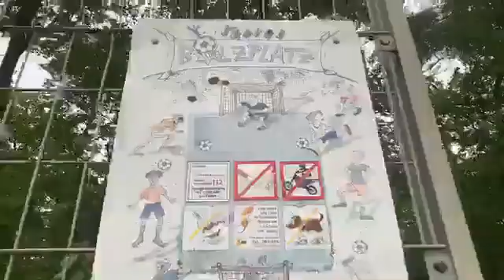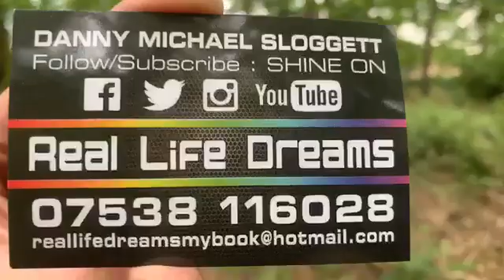Lost in German woods